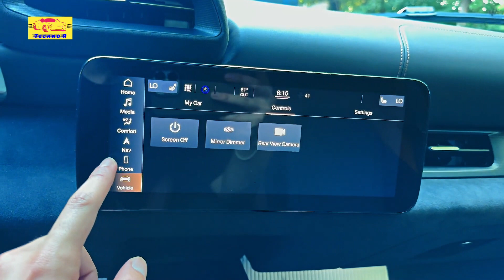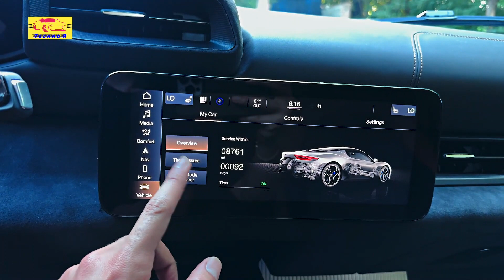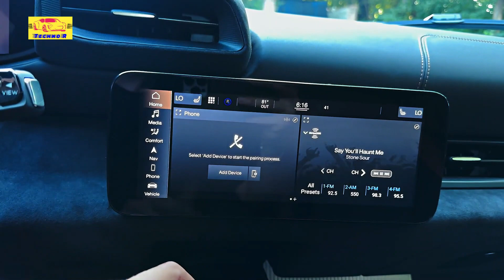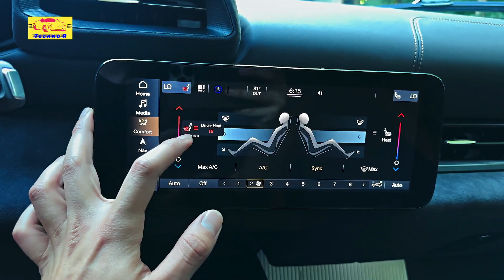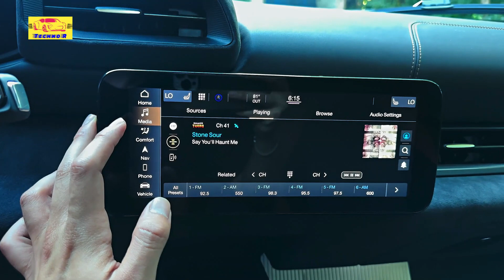2024 Maserati MC20 - Supercar Performance and Modern Technology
2024 Maserati MC20 - Supercar Performance and Modern Technology,

Overview
More than just a modern mid-engine supercar, the 2024 Maserati MC20 represents a return to the trident brand’s core ethos. Eschewing the parts-bin-in-pretty-wrapper designs of the previous decade—admittedly, a bin with some occasionally spectacular parts—the MC20 blazes its own trail to supercar status. Featuring a carbon-fiber structure, an advanced Maserati-designed 621-hp twin turbo V-6, and a chassis with enough grip to rearrange your internal organs, its mission is clear. Its slinky Italian-esque supercar shape and butterfly-style doors have passers-by staring at it just like they do at Ferraris and Lamborghinis. The MC20 Cielo spyder retracts the roof at the touch of a button, allowing for open-air cruising. That purity of mission extends to the minimalistic interior, where you’ll find smooth soft shapes and few extraneous controls. There’s also a dearth of driver-assistance common fare like adaptive cruise control and lane-keeping assist. Of course, all the typical supercar concerns are present: though the seating is comfortable and its suspension is forgiving enough for the occasional road trip, luggage capacity is limited to just enough space for a couple of hand-tooled leather attaches stuffed with the currency of your choice. So be it. From the view out the windshield to its cacophony of wild engine sounds to its butt-kicking performance, the MC20 is made for hard-core enthusiast drivers with the money to indulge themselves in a car with overwhelming character.

The big news for 2024 is the arrival of Maserati’s Fuoriserie Essentials collection to the 2024 MC20 lineup. A bespoke styling program curated by “select tastemakers and friends of the trident,” Maserati called on global brand ambassador David Beckham to apply his taste to the 2024 Maserati MC20 Coupé and MC20 Cielo convertible. The results include a “Night Interaction” blue exterior finish paired with a tan interior said to be inspired by the classic 1967 Maserati Ghibli coupe and the “Verde Royale” dark green exterior over warm brown leather upholstery inspired by the 1986 Maserati Quattroporte Royale. Both are accompanied by the requisite commemorative interior plate documenting their awesomeness. Mechanically, the MC20 Coupé and MC20 Cielo convertible continue unchanged.

Coupé $217,000 (est)
Cielo $250,000 (est)

Power for the MC20 Coupé and Cielo come from a twin-turbocharged 3.0-liter V-6 rated for 621 horsepower and 538 pound-feet of torque. Dubbed “Nettuno,” the engine represents a new, purpose-built design engineered in Modena by Maserati, sidestepping the previous practice of using engines adapted from corporate siblings. Featuring a unique twin-combustion system borrowed from Formula 1 race cars, the 90-degree V-6 engine is paired exclusively with an eight-speed automatic transmission. Maserati claims 207.6 horsepower per liter, a metric that puts it in league with other high-end supercar makers like Lamborghini, Ferrari, McLaren, and Porsche. In C/D testing, the MC20 hit 60 mph in 3.2 seconds and knocked off the quarter-mile in 11.0 seconds, clearing the traps at 131 mph. In addition to blisteringly quick acceleration, the MC20's handling is race-car sharp. Despite this, the MC20 won't punish you with an overtly harsh ride, flinty handling, or unforgiving throttle response; with the adaptive suspension set in its most comfortable mode, the chassis is forgiving enough to consider driving it daily or taking it on a road trip. Maserati also says an all-electric variant of the MC20 with all-wheel drive will hit the market in short order but hasn't released any technical details regarding the battery or electric motors yet. That said, we expect to hear more about the EV model sooner than later.

2024 Maserati MC20 - Supercar Performance and Modern Technology,